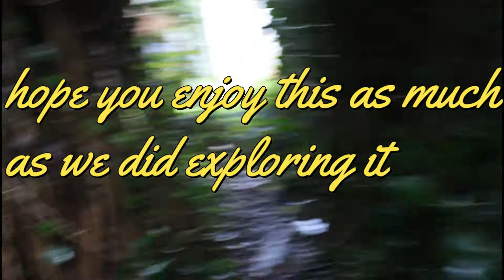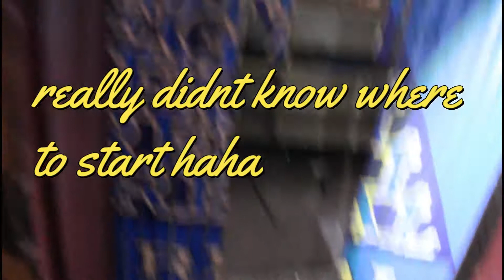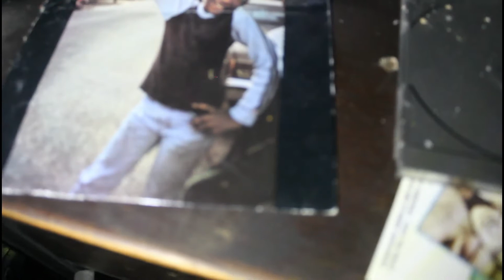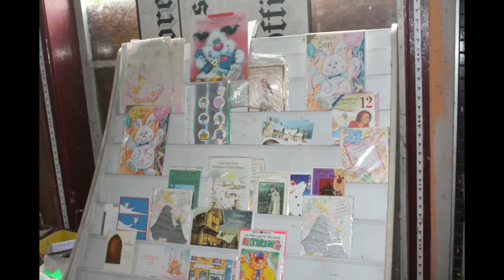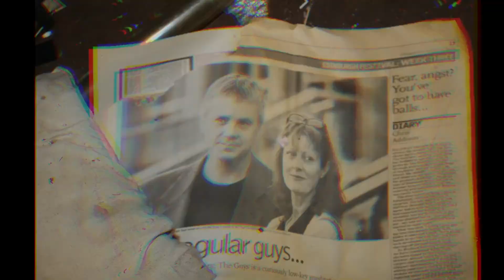Little shop of cherished memories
this was easily one my favourite place's to explore